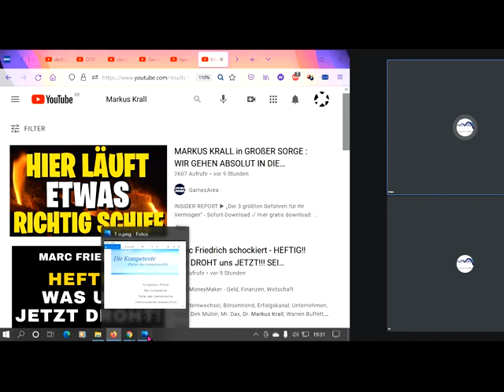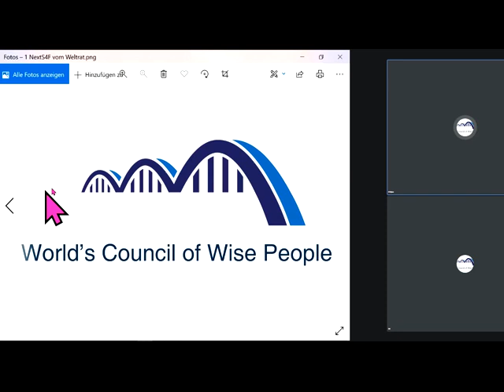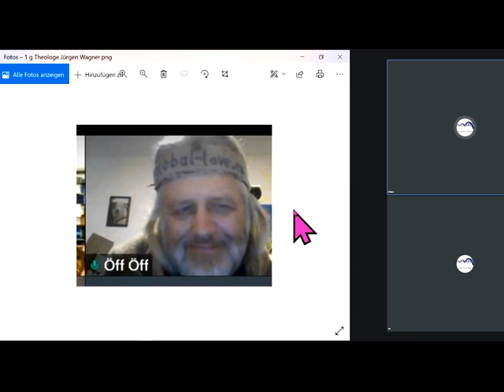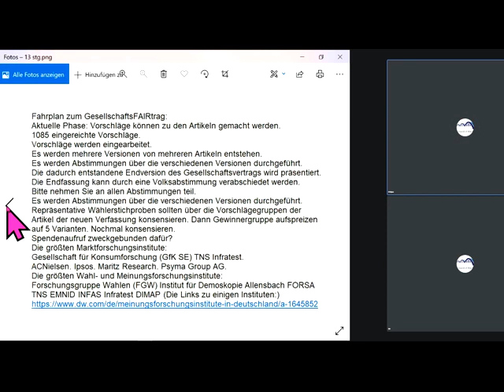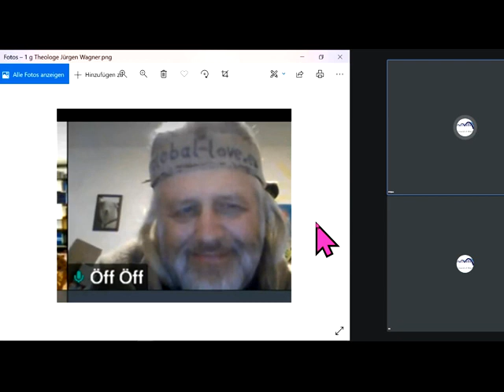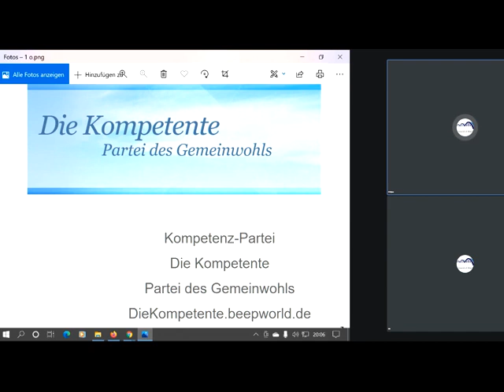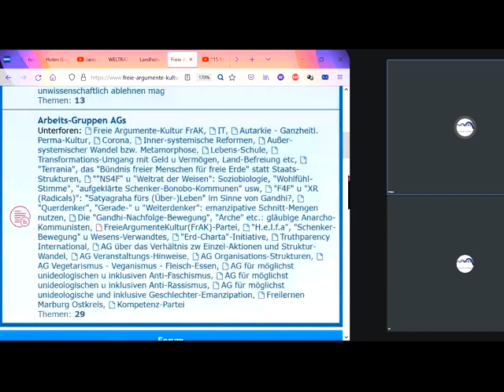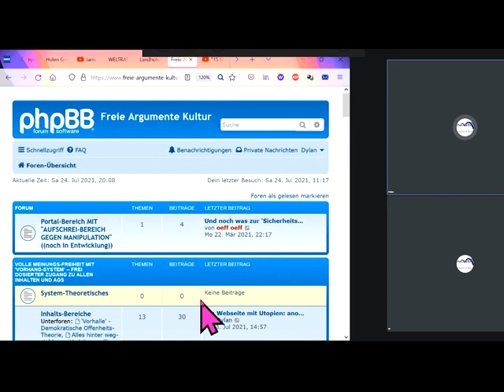Nachhilfe in Biologie für Christian Felber GWÖ Sahra Wagenknecht Richard David Precht Markus Krall